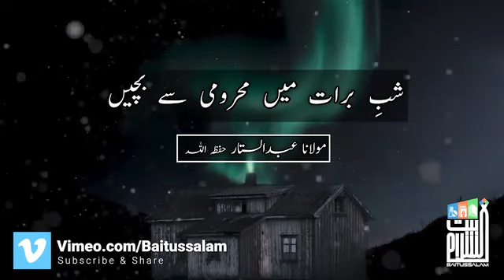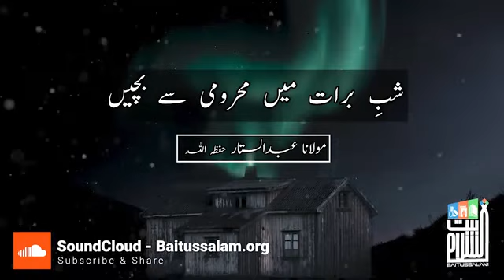شب برات میں محرومی سے بچیں ( No Ads )